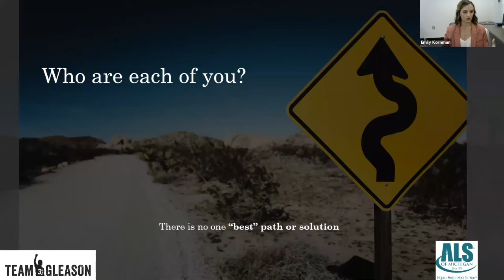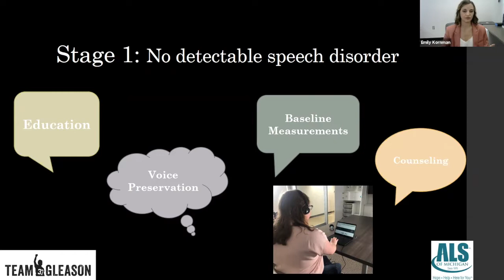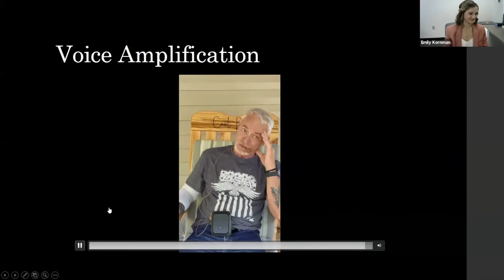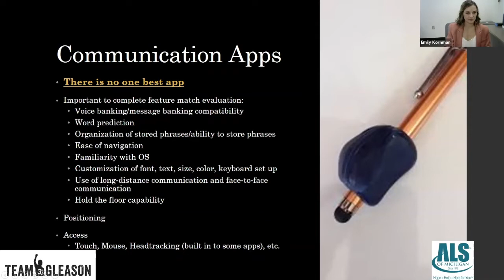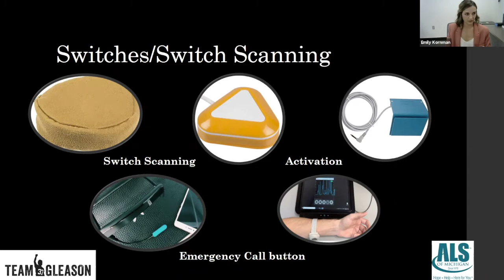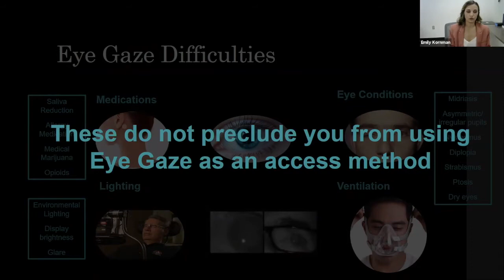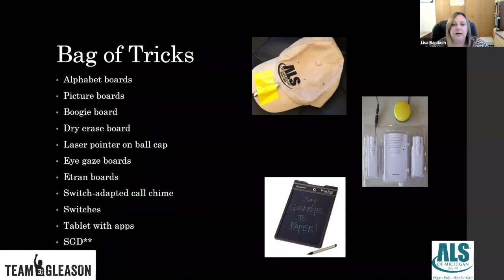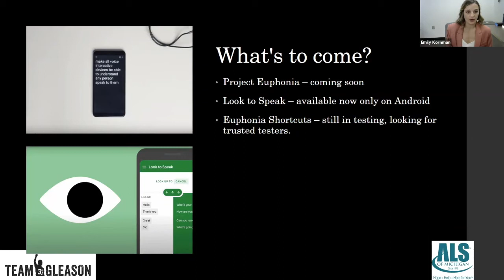Assistive Technology for Communication, A Spectrum of Options by Team Gleason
Checkout for speech study on biomarkers and get feedback on your speech and also voice bank at the same time.

Join Speech and Language Specialists, Emily Kornman and Lisa Bardach, for a webinar on Assistive Technology for Communication.

Emily joined Team Gleason after obtaining experience as a Speech-Language Pathologist in an ALS multidisciplinary clinic, and neurorehabilitation outpatient clinic. Her value among the team is immeasurable and brings a critical depth of knowledge to help Team Gleason meet its goals of assisting more people living with ALS.

In her time at Team Gleason, Emily has said, “It feels unreal to be able to help the amount of people each day in the way that we do." This was a big change from working in a clinic where you have a certain amount of time to work with each patient and have to see so many per day, to being able to actually listen and assist each person no matter the time or insurance.

Questions and Comments Addressed:
1. I have progressive dysarthria, but do not have a local speech therapist or pathologist. Should I find one?
2. I had a proxy bank her voice for me. So, can I add my old phone messages from my voice now to include?
3. I have a Tobii Dynavox.  Q: Do you have a recommendation for a good amplifier. I have one that has a lot of feedback.
4. I have a Tobii and thanks to Team Gleason, I was able to get Acapella and bank my son's voice. My question is how to import the Acapella bank to the Tobii program? I've contacted Tobii and hit a brick wall.
5. I have Tobii I-15+ with Windows Control and Nextup Talker to speak
6. I have proloQuo2go
7. Will you be mentioning brain communication options like Nuos?
8. Please advise best Assistive device to work with multiple screens.
9. my eye gaze works good
10. I can still talk but Im quickly losing the use of my arms and hands can I still get a eye gaze to control my powerwheelchair?
11. I cannot use multi focus glasses with eyegaze
12. Francois Gand - NURO CEO: You may be able to use NUOS, our brain-based technology to bypass the limitations from eye gaze.  for more information.
13. My speech therapist requested Tobii Dynavox when I lost my hands usage
14.  How can voice banking and voice messaging integrate into voice blending? Can this all be done on a smartphone?
15. Is there a single app that does it all?
16. Any way to use binoculars without hands?
17. pls talk about TTY phone calls. thx
18. Do you know if there is any comuniacation software in spanish to use with a eyegazer or mousse
20. Will the pamphlets (comparing the devices that you mentioned), be emailed to all of us participants automatically?
21. Looking for best option for a mobile device or app that can have sophisticated message banking.  Is there anything better than text to talk apps right now?
22. obii's Windows Control in my opinion is the best program to control your eye gaze device
23. Francois Gand - NURO - NUOS: NUOS is available today commercially in Canada and under special FDA clearance in the US.  The platform uses the wireless non-invasive monitoring of — internal— Eyeball Movement (no external camera), 3D head tracking as well as Brain Activity.  The technology is a seamless combination of custom hardware for advanced EEG and EOG with integrated custom software for 2-bit to 12-bit communication, custom algorithms and a foundation for AI / Machine Learning to help with Neurodegeneration.

Acknoledgments:
Thanks to Team Gleason for this amazing work
Thank you for this excellent, informative  presentation.
Yes! This was excellent. Thank you Emily and Lisa!
Thank you to everyone! Very informative
Thank you so very much for this session. It was very helpful to myself and my husband.  We were very well educated in the use of different devices.